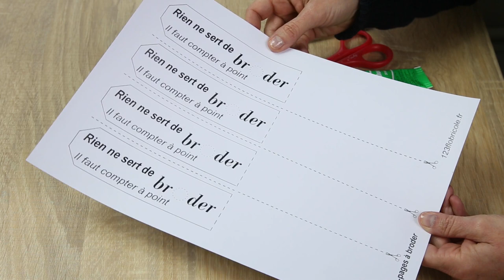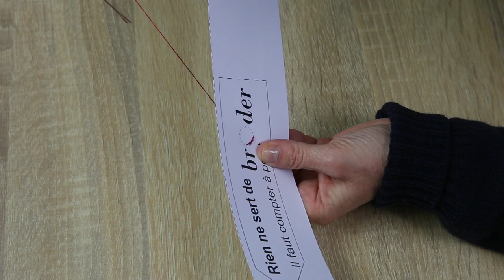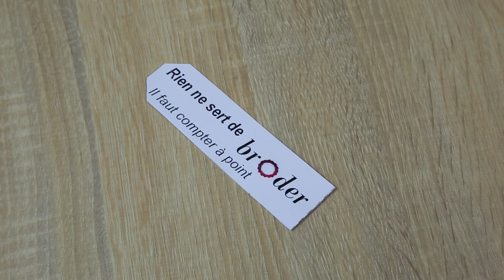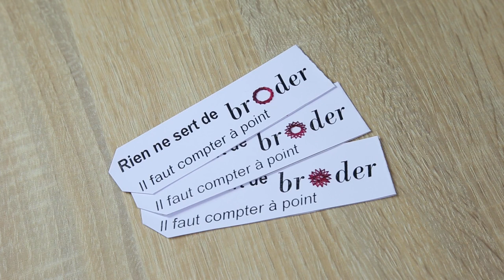TUTO marque-page FACILE à BRODER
Réalisez facilement un joli MARQUE PAGE en FILS TENDUS, en suivant mon TUTORIEL.
Vous trouverez de nombreux gabarits GRATUITS, à imprimer, sur mon blog

Très FACILE à faire !
Suivez mes explications, et découvrez tous mes petits trucs et astuces !

Make pretty embroidery, by following my tutorial.